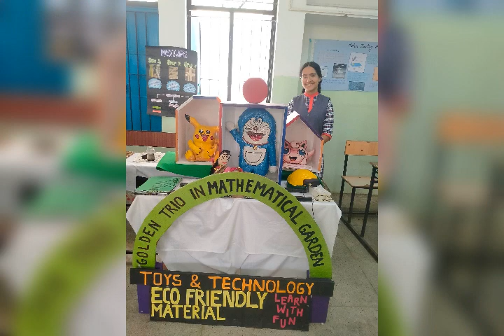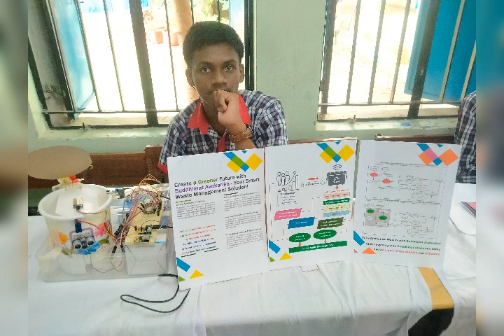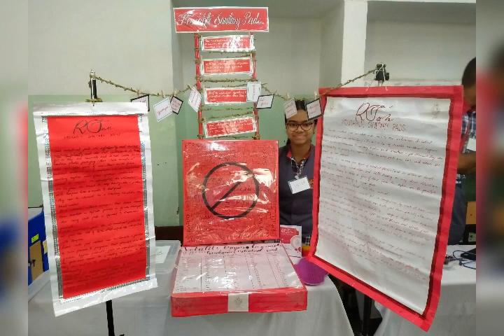NATIONAL SCIENCE EXHIBITION KV IIT KANPUR KVS